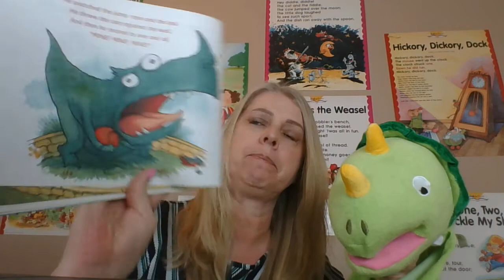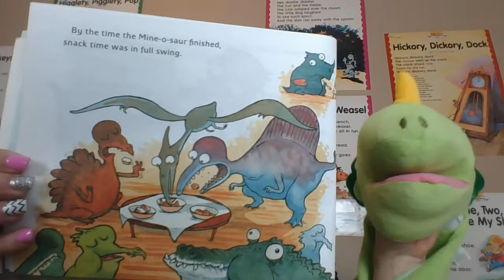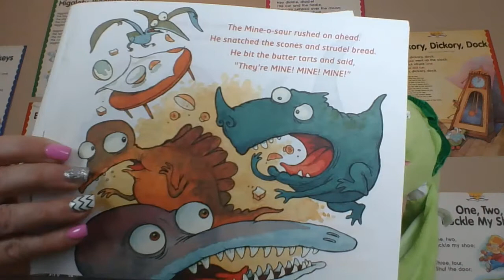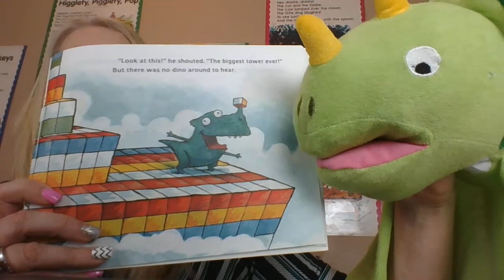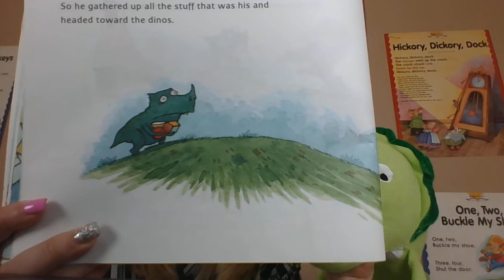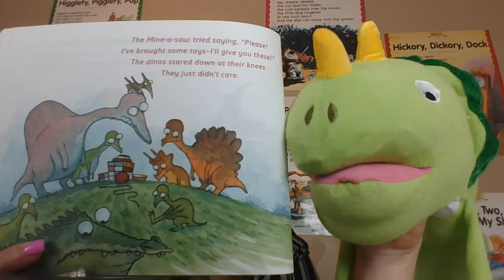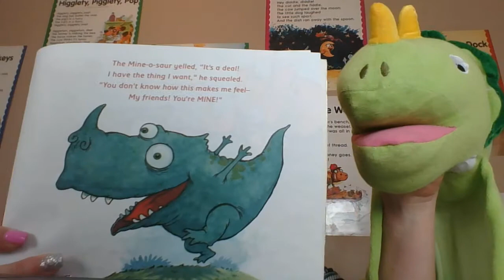Mine -a- saur, Dinosaur won't share. everything is MINE, MINE, MINE! Preschool friendship